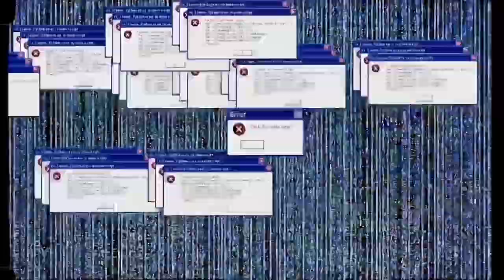Rav - my time (an optimistic rebuttal)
"splash paint all outside defined lines
i won't wait for my time
i'll make my time mine"